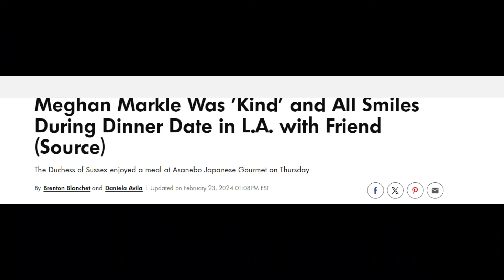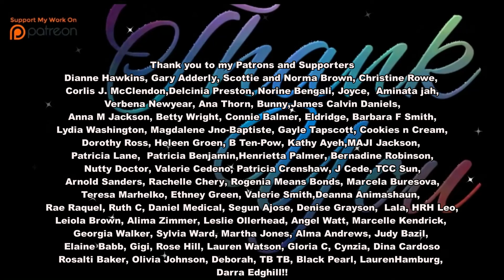Meghan the Duchess of Sussex loves Japanese Cuisine! Duchess Cooking up More!!!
Meghan the Duchess of Sussex Shines
Meghan the Duchess of Sussex Japanese Cuisine! Duchess Cooking up More!!!